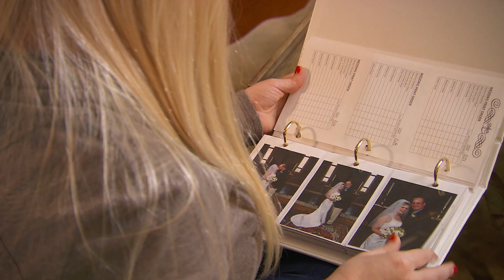The Last Goodbye: Mindy's Friends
Rebecca helps Mindy work through the loss of her two best friends and surprises her with a shocking revelation about a recent personal struggle in this scene from "Laura and Mindy."

Season 1
Episode 3
Laura and Mindy

Death leaves a staggering amount of unfinished business in its wake. Connections are cut short; relationships abruptly halted; conversations left unfinished